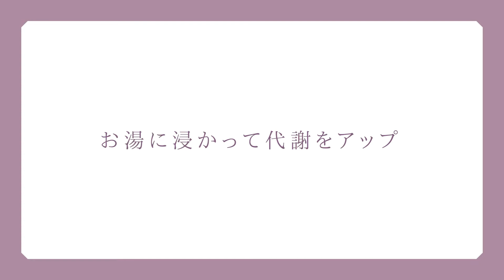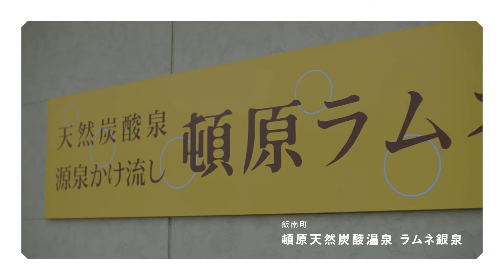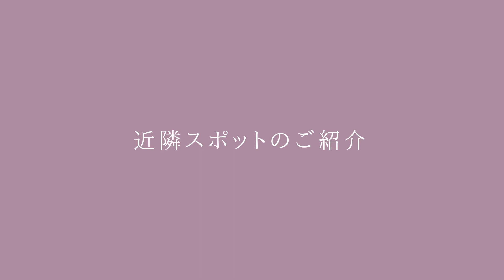美肌県しまね うるおい研究室 | あなたの肌悩みを解決する8つの美肌温泉 | 「肌がむくみやすい」篇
あなたの肌悩みを解決する8つの美肌温泉

お肌に良くない生活をしていませんか？

毎日のお手入れの悩みや、お肌の不調を感じていませんか。
もしかすると、日々のライフスタイルが影響しているかもしれません。
ライフスタイルを見直し、おすすめの温泉に入って肌の調子を整えましょう。